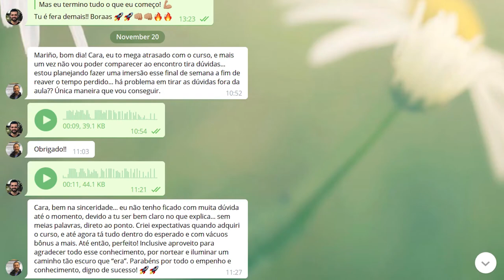É POSSÍVEL SE TORNAR UM INVESTIDOR SEMPRE EM ALTA COMEÇANDO DO ZERO?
🔵 Inscrições Abertas para a nova turma do Programa Investidor Sempre em Alta!